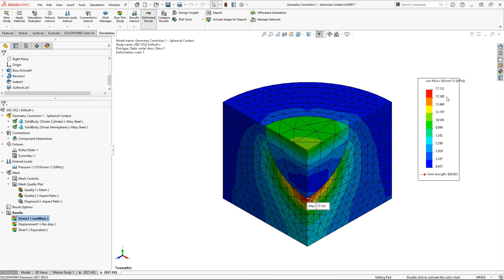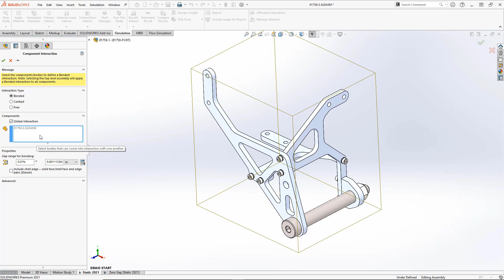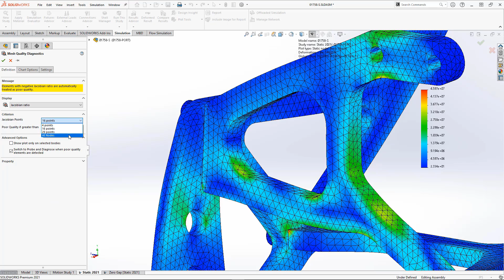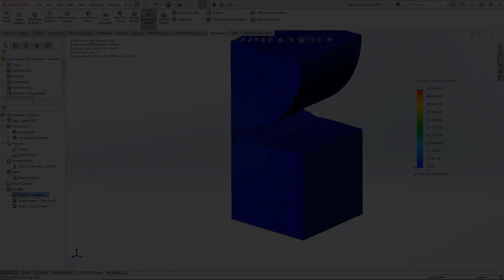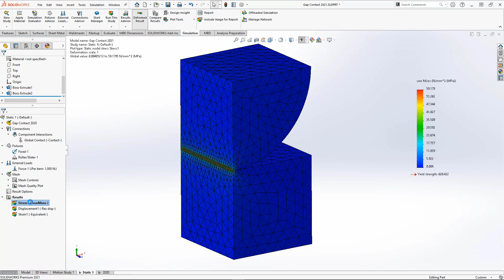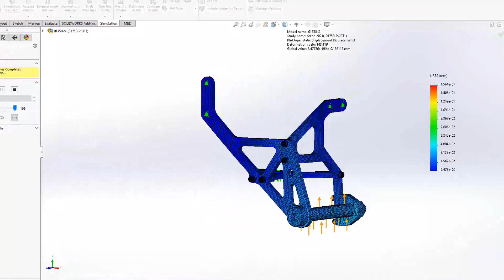What's New in SOLIDWORKS Simulation 2021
Take a look at what is possible in the new update of SOLIDWORKS Simulation.